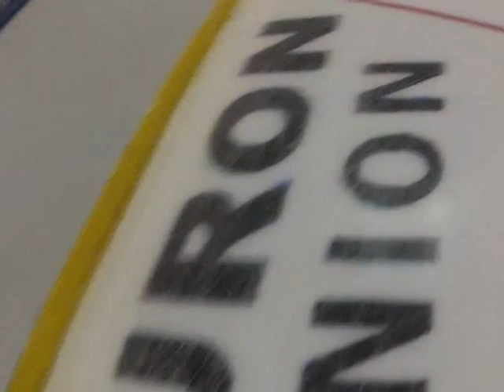GoPro at Saginaw Spirit Goalie Practice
Saginaw Spirit forward Nick Moutrey and goaltender Jake Paterson (Detroit Red Wings Prospect) strap on GoPro's to their helmets for goalie practice.